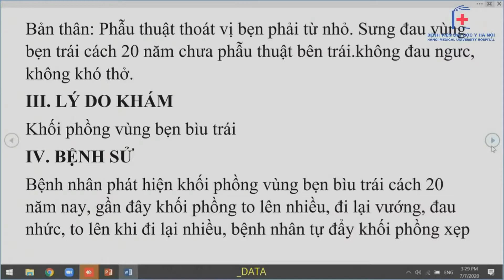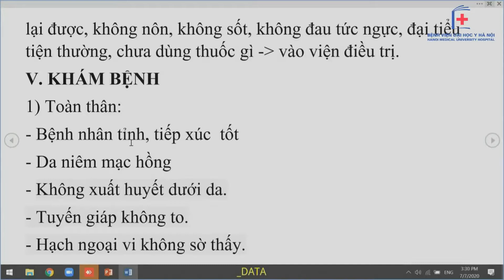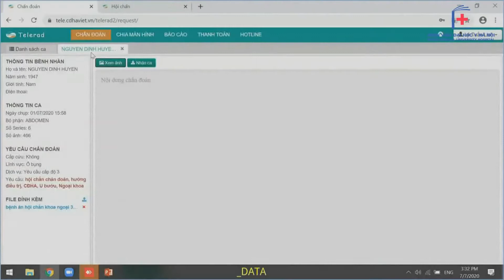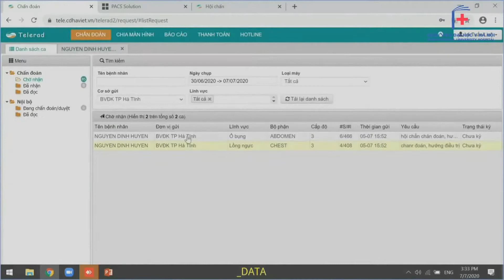Hội chẩn trực tuyến bệnh nhân ung thư phổi di căn gan, thoát vị bẹn I BV ĐH Y Hà Nội